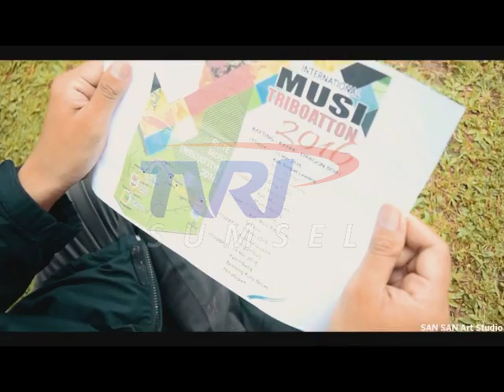FILM PENDEK | IMAGINE PALEMBANG - SAN SAN ART STUDIO